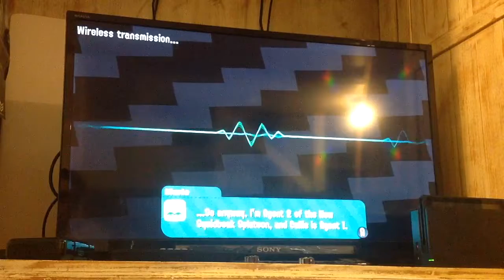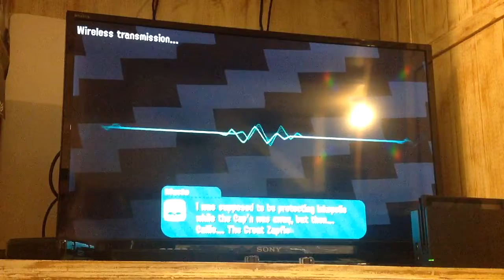Splatoon 2 gameplay walkthrough part 19 3rd boss